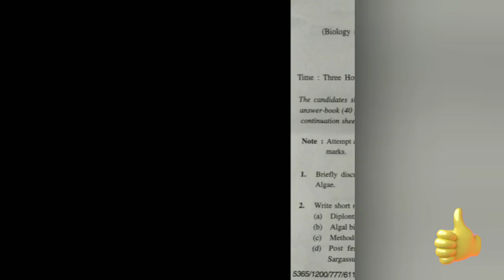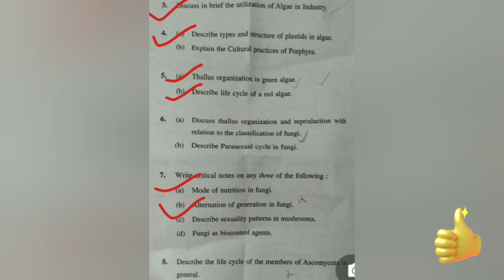Msc botany exam 2021 ||Biology and diversity of Algae and Fungi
Thankyou for your time and support ❤️